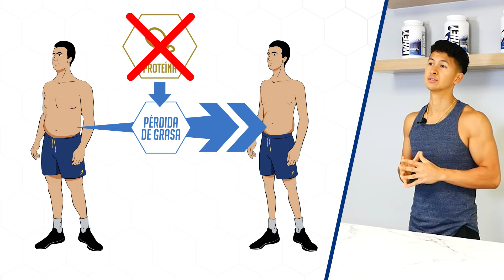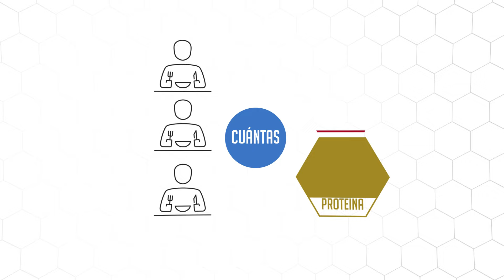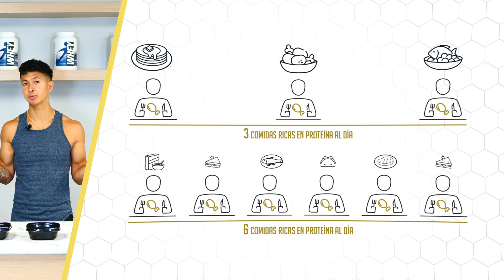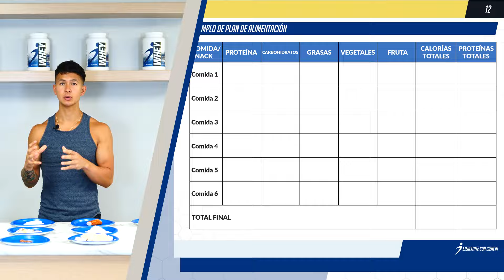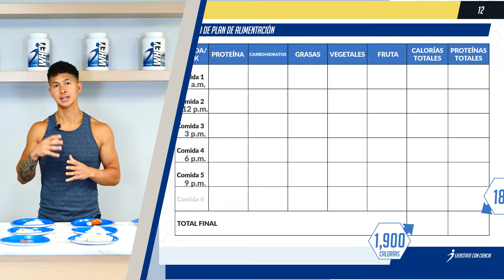Crea el Plan de Comidas Perfecto para Ponerte en Forma (4 Pasos Simples) 💪🍽️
¡Bienvenidos al canal de Jeremy Ethier en Español! 🌟 En este video, te mostraré cómo construir el plan de comidas perfecto para alcanzar tu mejor forma física en solo 4 simples pasos. Aprenderás a establecer tus objetivos calóricos y proteicos, y a estructurar tu alimentación diaria para maximizar tus resultados.

En este tutorial, descubrirás por qué es crucial personalizar tu plan de comidas según tu metabolismo y necesidades específicas. Te mostraré cómo evitar errores comunes que pueden sabotear tus esfuerzos, como subestimar las calorías ocultas en alimentos aparentemente saludables.

Al final del video, tendrás las herramientas necesarias para diseñar tus propios planes de comida de manera efectiva y sostenible. No olvides que la clave está en la precisión y en adaptar tu alimentación a largo plazo para mantener tus resultados.

¡No te pierdas este video para transformar tu dieta y alcanzar tus metas fitness! ¡Nos vemos en el próximo video!

Capítulos:

00:00 Introducción

00:14 Paso 1: Establecimiento de objetivos

00:57 Importancia de conocer calorías

01:11 Estudio sobre plan de alimentación

01:22 Resultados del estudio

02:20 Importancia del primer paso

02:55 Automatización en el plan

03:19 Importancia de la proteína

03:51 Ejemplo de requerimientos

04:14 Mitos sobre el metabolismo

04:51 Distribución de proteína

05:08 Sobre carbohidratos y grasas

06:17 Ejemplo con frutas y verduras

06:31 Importancia de los condimentos

06:41 Consideraciones finales

06:54 Preparación del plan

07:04 Distribución de proteínas

07:16 Selección de carbohidratos

07:28 Exclusión de carbohidratos

07:39 Elección de fuentes de grasa

08:10 Selección de verduras y frutas

08:54 Información sobre nutrición

09:02 Invitación a visitar el sitio

Soy Jeremy Ethier y éste es mi nuevo canal en Español.

Me enfoco en crear videos de nutrición y entrenamiento respaldados por la ciencia para que logres ser la mejor versión de ti mismo.

Estoy certificado por la Academia Nacional de Medicina del Deporte (NASM, National Academy of Sports Medicine), un referente en Estados Unidos y todo el mundo para mejorar el desempeño de deportistas y cuidar de su salud.

Estoy especializado en valoración funcional del movimiento (FMS, Functional Movement Screen), una técnica que nos ayuda a optimizar movimientos que realizamos todo el tiempo, pero podríamos estar realizando mal y pueden causarnos daño a largo plazo.

También me gradué en kinesiología y actualmente vivo y entreno en Vancouver, Canadá.

Cuando era muy joven, vi una película y me di cuenta de que me sentiría más cómodo conmigo mismo si a través de mi esfuerzo alcanzaba un cuerpo como el de los actores de Hollywood, así que decidí comenzar a entrenar en el gimnasio siendo un chico muy delgado, pero cuando comencé a entrenar para ganar músculo, todo se volvió confuso.

Todo mundo tenía una idea diferente de cómo ganar masa muscular. Qué ejercicios hacer, qué tipo de proteína consumir… Nadie parecía ponerse de acuerdo.

Así que para poder conseguir el cuerpo de mis sueños, decidí volverme un experto y encontrar, a través de la ciencia y la medicina, la manera ideal de ganar músculo, tener una dieta balanceada y entrenar de manera saludable. Ahora me gustaría compartir todo lo que he aprendido.

En resumen…

Mi misión es aportar información imparcial y verídica para ayudarte a optimizar tu entrenamiento y nutrición.